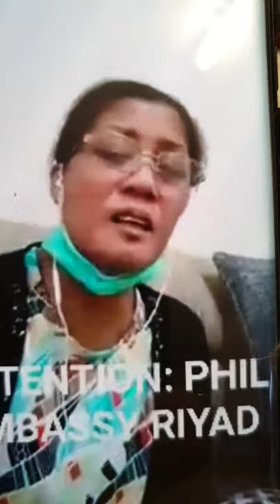MAY 2,2020 SIR RAFFY TULFO PAKITULUNGAN PO C ATE GRABE GINAWA SA KANYA NG AMO NYANG ARABO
KAWAWA NAMAN C ATE SANA DI COVID ANG SAKIT MO ,PAKISHARE PO PARA MATULUNGAN